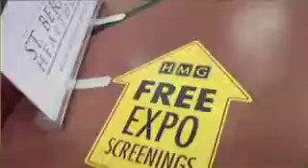Healthcare Medical Group - "Expo"